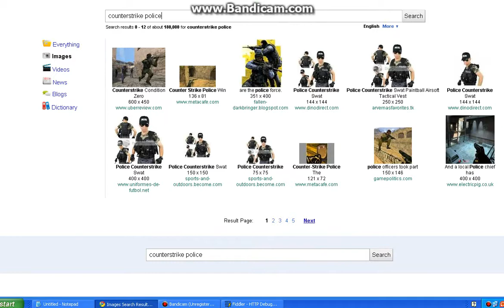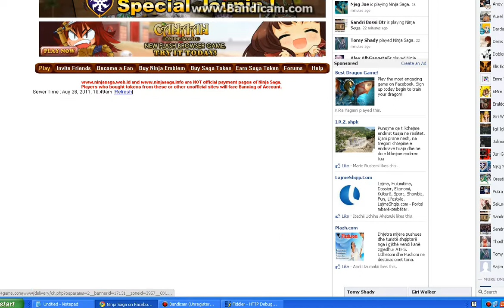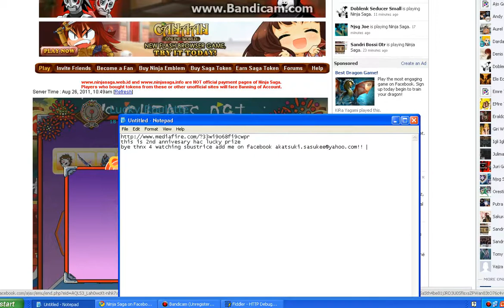ninja saga hack 2nd annivesary